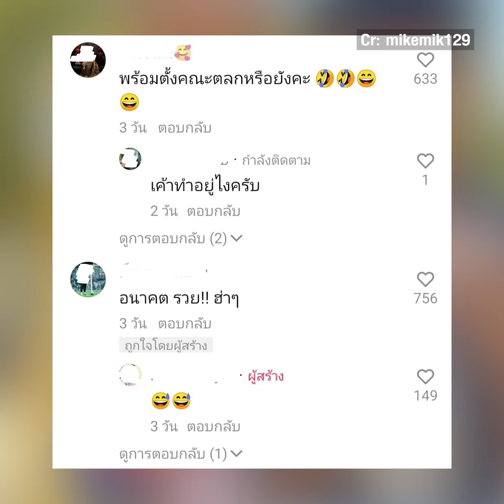พ่อลูกดาว TikTok สายฮา ตบมุขกันโบ๊ะบ๊ะ ยิ่งกว่าตลกคาเฟ่ | TopNewsทั่วไทย | TOP NEWS